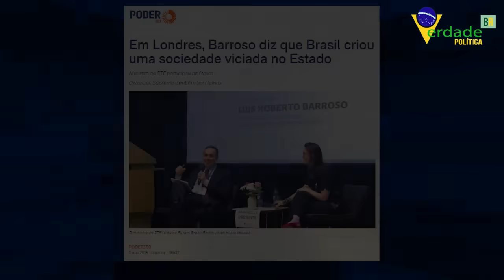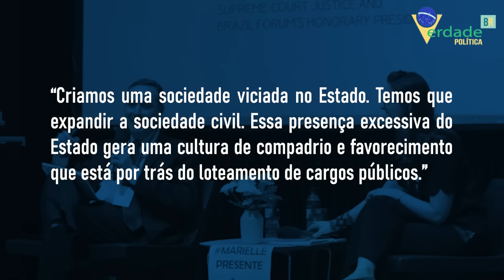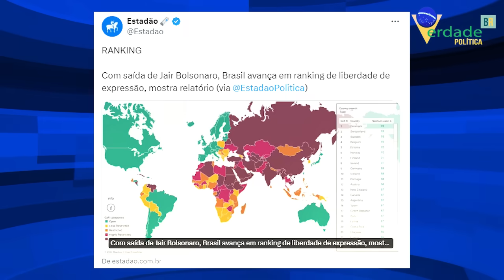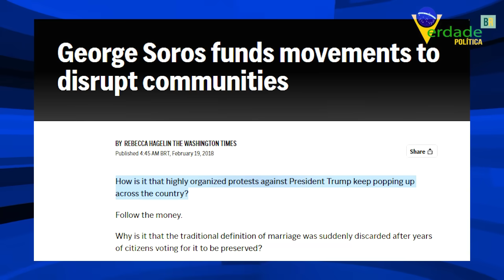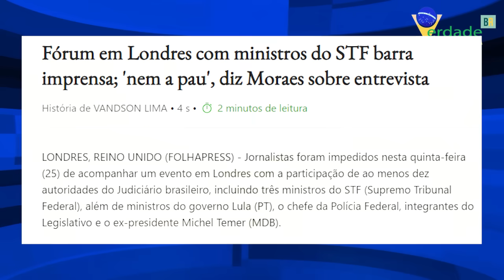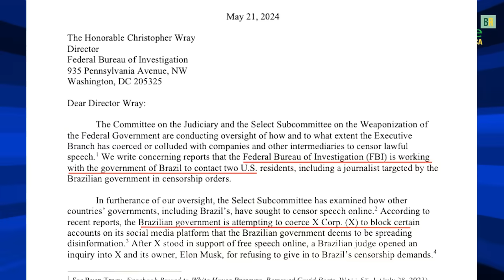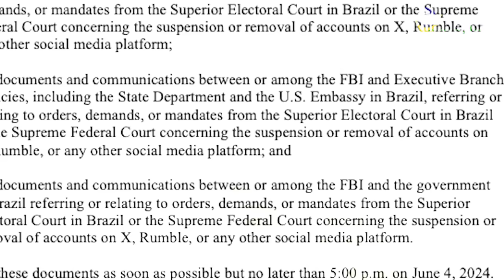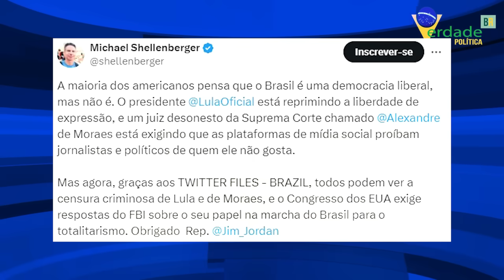EUA ampliam para TODAS AS REDES SOCIAIS a investigação contra CENSURA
O sistema finalmente se revela, e o Parlamento Norte-Americano avança ao solicitar uma investigação ampliada, o que pode acabar com a censura no Brasil.